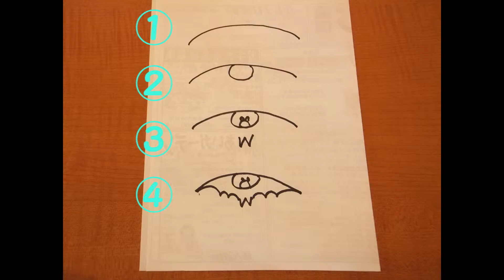ハロウィンのカボチャ